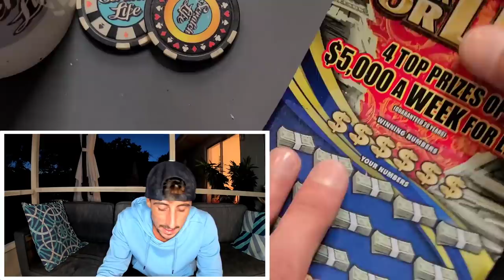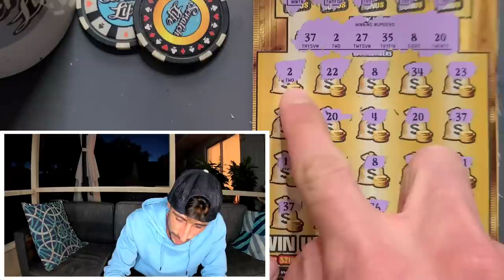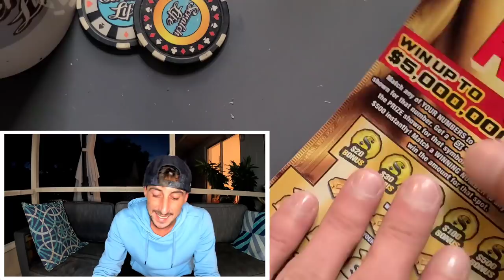Holy Smokes!!! 10 MATCHES on The New Goldrush🚀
Found 10 matches on one ticket!!
3 x $10 $5000 Week for Life
2 x $20 Goldrush Limited scratch off tickets from the florida lottery!